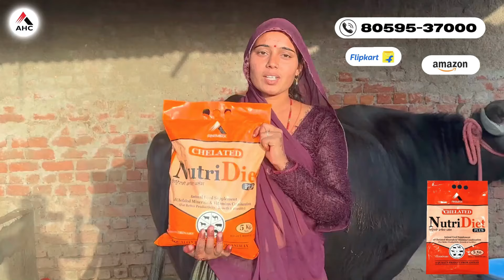ALL INDIA CHAMPION बुल का बेटा राजा श्यामडी || सीमन तैयार हो गए बुल के || Pashupalanvikasmanch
3. 3 पीढ़ी को दूध पिलाने वाली बूढ़ी भैंस का 27 तोले चांदी की चैन से मान समान

5. मरे हुऐ पशुओं का ढेर || राजस्थान में लिंपी वायरस से मर रही लाखों की संख्या में गाय